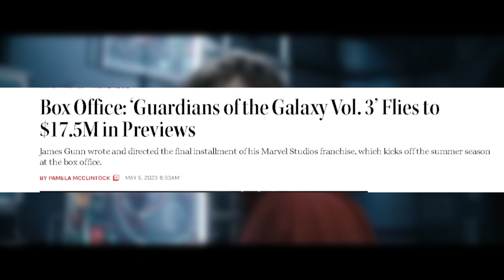GUARDIANS OF THE GALAXY VOL. 3 is BREAKING RECORDS?